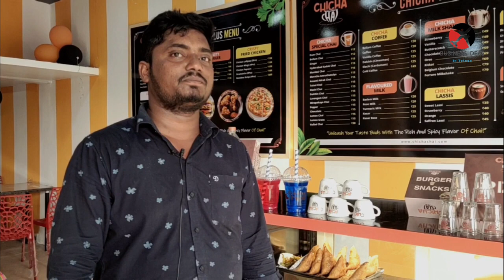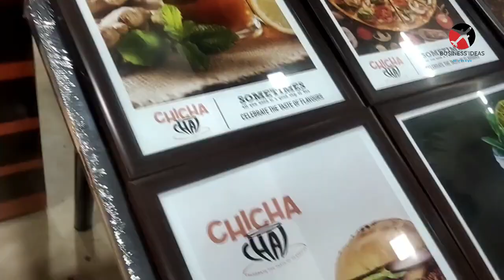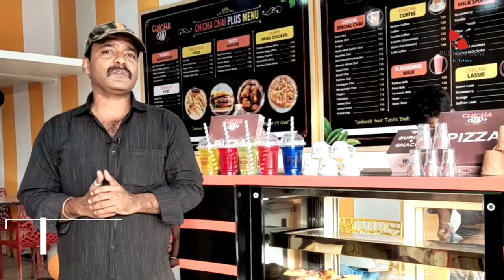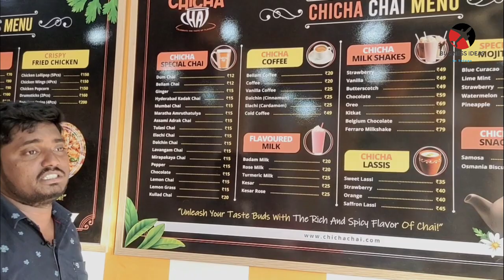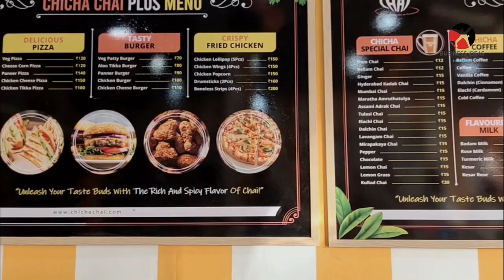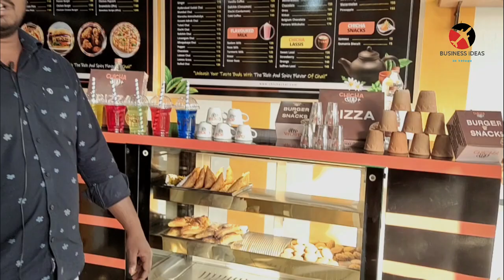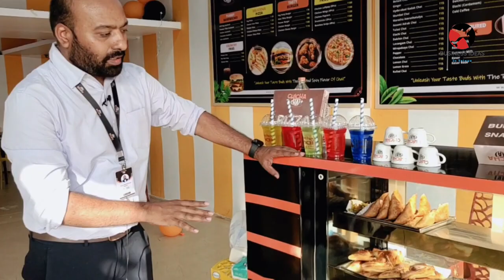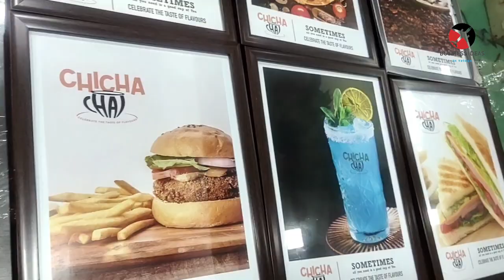బిజినెస్ ! Small business ideas! New business idea's! business ideas ! Low Investment Business Idea